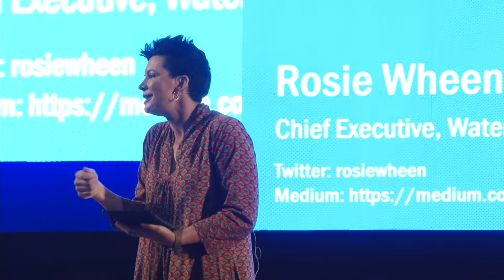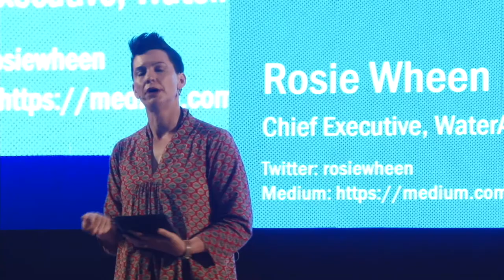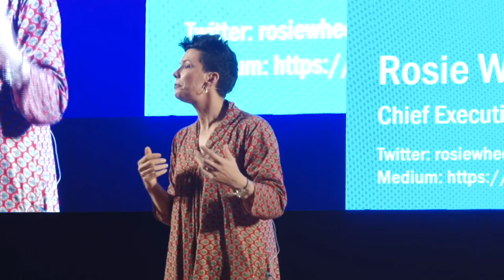Rosie Wheen Keynote & Panel Discussion: Human rights to safe drinking water and sanitation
Rosie Wheen, Chief Executive of WaterAid Australia, highlighted that storytelling is the way to help us see the reality others face but also shows us how we can do something about it. She stated that in order to ensure global access to safe drinking water and sanitation, there are building blocks that we know should be implemented: leadership (creating new visions), properly spent money, policies and practices in place, people with the right skills and expertise and technology deployed in the right places.
Following the presentation, was a panel discussion which was moderated by Tom Mollenkopf, President-elect of IWA.
International Water Association (IWA) brings together people from across the water profession to deliver equitable and sustainable water solutions for our world.